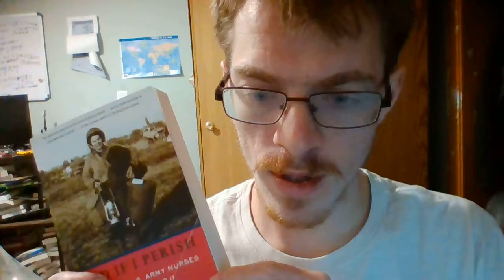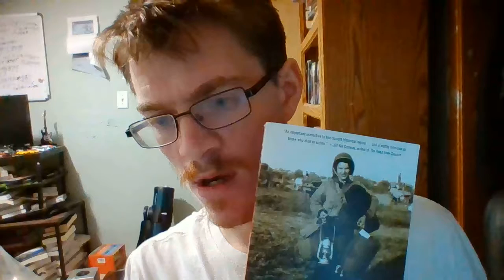World War 2 history nurses the forgotten heros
world war 2 history nurses my grandpas mom was in world 2 she was in Normandy france all the through battle of the bulge my grandpa said she hanged aluminum foil angels on a Christmas tree what my grandpa found interesting they mentioned this in the book! MY grandpa she was in that same unit! I went to her funeral she was 102 I always like saving private ryan they did a good job portraying that battle on Omaha beach I just hope we have peace on this planet